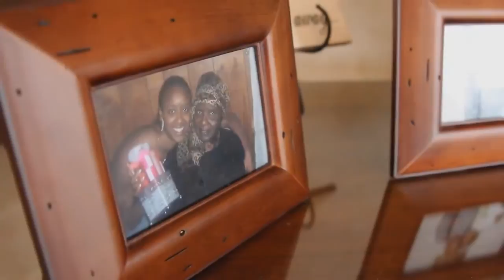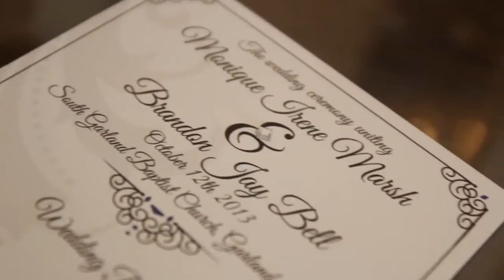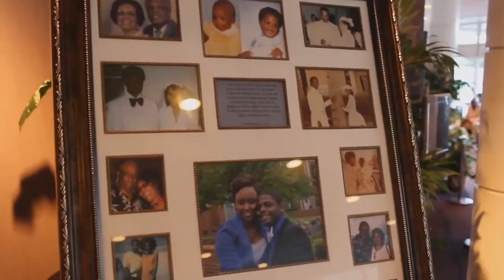Two beautiful people jump the broom in this African American wedding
Wow, this was a gorgeous wedding for 2 gorgeous people, and we're so thrilled we got to be a part of it. The groom shows such raw emotion, it's hard to not get caught up in it. We film weddings like this all over the world and just had to share this one on our YouTube channel.